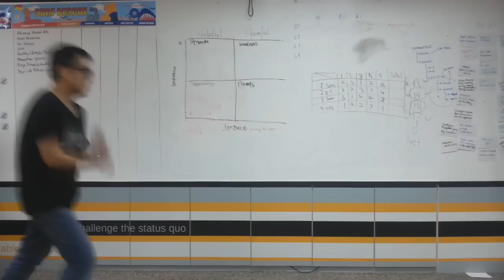Ezypay KL Oppa Gangnam Style Parody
Release of another annual company video by the guys and girls at Ezypay KL! :)
Inspired by PSY's Oppa Gangnam Style
Thanks to everyone who have been involved this time around.